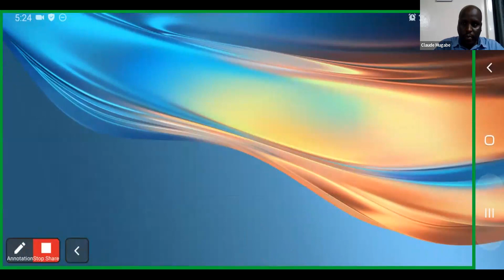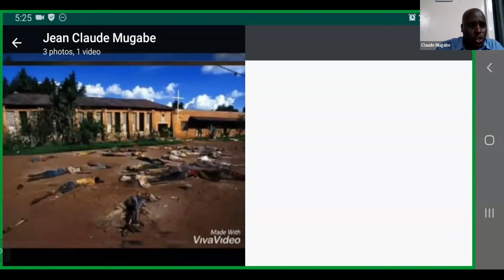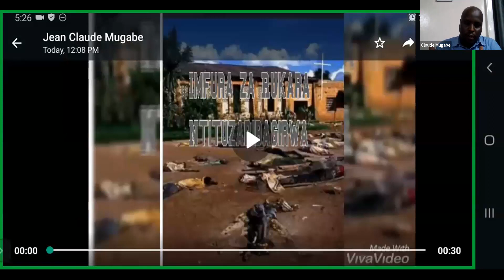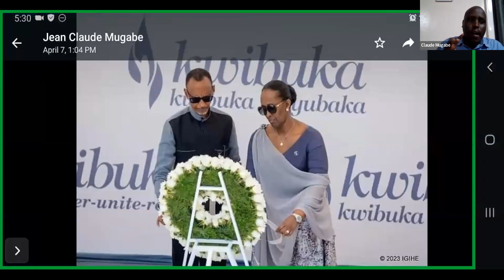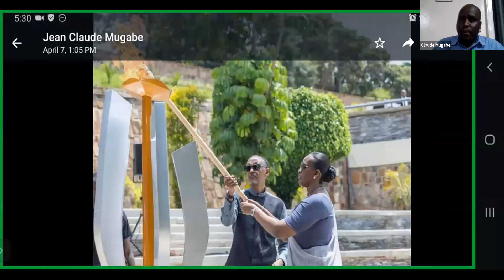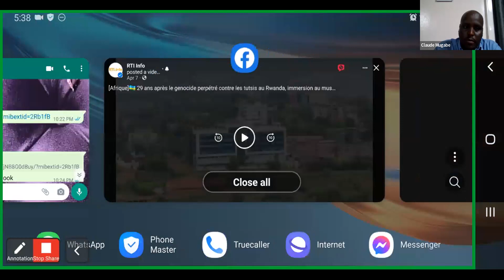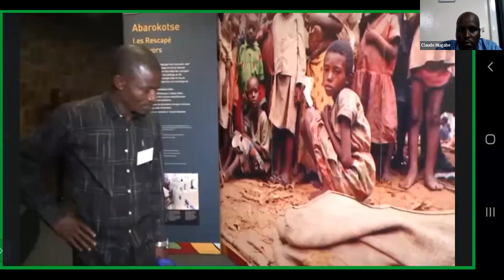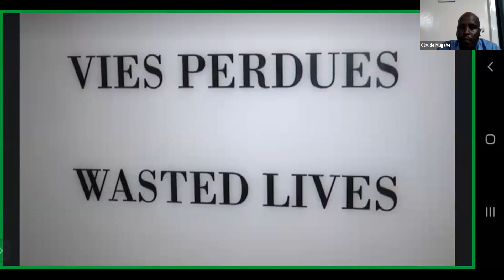v20230516 International Day of Living Together in Peace